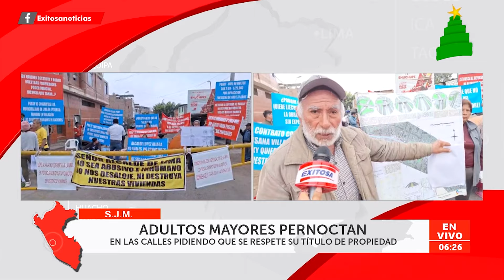🔴🔵Adultos mayores protestan ante demolición de viviendas por obras de Vía Expresa Sur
En San Juan de Miraflores, un gran número de adultos mayores se encuentra pernoctando en las calles como muestra de protesta contra la Municipalidad de Lima. Exigen el reconocimiento de sus títulos de propiedad para así no verse afectados por obras de la Vía Expresa Sur.

Exitosa Perú
"Exitosa: La voz que integra al Perú"

Corporación Universal